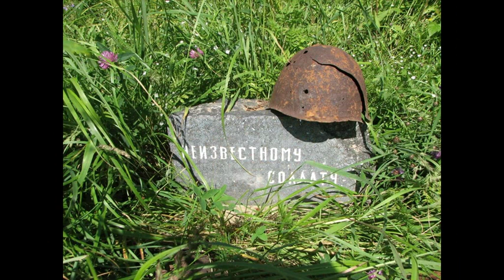Забытый пулеметчик. Александр Марандыкин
Вечная память героям Великой Отечественной Войны.